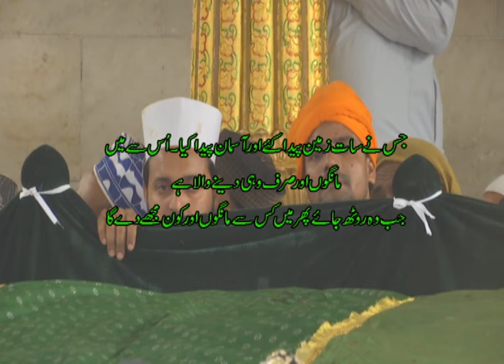Sufiyon Ki Vaadi I صوفیوں کی وادی I Hazrat Syed Abul Hasan Shah Warsi | Etawah | Uttar Pradesh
The current episode is on Sufism, Sufi saints and its importance not only in Kashmir valley, but also in different parts of the country. There are many places across the country where these Sufi Saints have preached peace and brotherhood among these. Among these Sufi Shrine are the Dargah Hazrat Syed Abul Hasan Shah Warsi at Etawah Uttar Pradesh.  Like every year, this year the 99th annual Urs started in a grand and happy atmosphere at Dargah Abul Hasan Warsi Katra Shahab Khan, a symbol of Hindu-Muslim unity.  During Urs, pilgrims from all over the country have gathered at Katra Shahab Khan Dargah. First of all, Sarkar Waris Pak used to come here from Devsharif (Barabanki) to this Dargah and after the demise of Sarkar Waris Pak, Hazrat Abul Hasan Shah Warsi was appointed and after his demise, Hazrat Mahmood Shah Warsi was appointed to this Dargah. It is said that Hazrat Mahmood Shah Warsi had seen Prophet Mohammad Sahib in this Dargah with his open eyes, after which a Roza was made here as a memorial at the place of the footprints of Mohammad Sahib, to see which thousands of people from every religion, religion, etc. Devotees of religion come. This Dargah has been seen as a symbol of communal unity, and actor Dilip Kumar also had a deep connection with this Dargah. For the first time in 1975, Dilip Kumar along with his wife Saira Banu attended the annual Urs of the Dargah.
Actually, Saira Banu had been visiting Etawah since childhood. Saira Banu's maternal grandmother was a devotee of Dargah Hazrat Abul Hasan Shah Warsi. Saira used to come here with her grandmother. The belief about this mazar is that whoever prays to him with a true heart, his wishes are fulfilled. People of all religions come here and bow their heads.
Urs has been organized here for the last hundreds of years.

Sufi Saint: Hazrat Syed Abul Hasan Shah Warsi
Location: Etawah , Uttar Pradesh
Episode No.: 508 Dated: 15 Jan, 2024